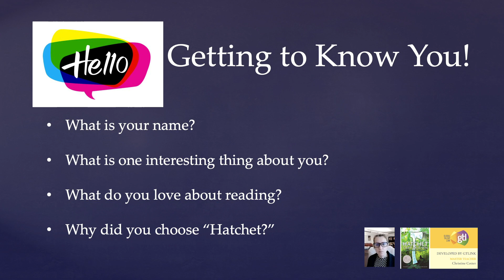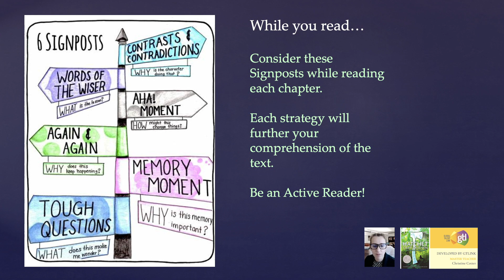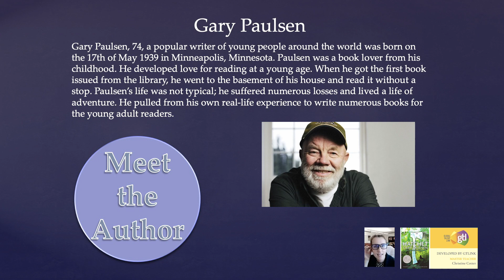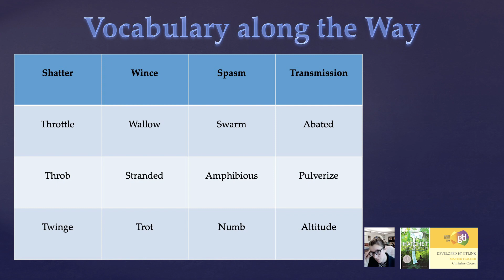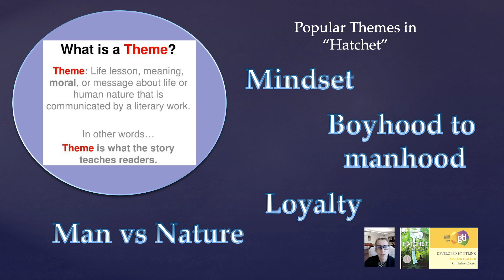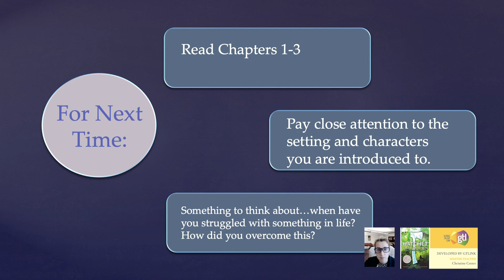Hatchet Session1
Welcome to GTL BookQuest! BookQuest is GTL’s signature program that connects reading, writing, and thinking through high-quality literature for K-12 students.